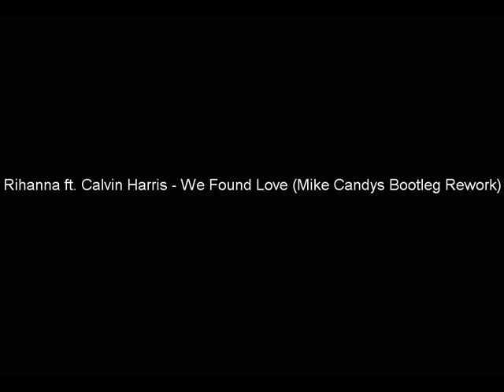Luca P. Selection Volume 4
1- Romano & Sapienza feat. Rodriguez - Tacatà - Tacata'

 2- David Guetta & Avicii - Sunshine (Pedro Henriques Rework)

 3- SainPaul DJ Feat. Lion D - Get My Love (Da Brozz Remix)

 4- Michel Telò - Ai Se Eu Te Pego (Ninni Angemi & Luca P. Remix)

 5- Nicky Romero - Toulouse (Original Mix)

 6- Hyper Crush - Werk Me (Mark Lycons Bootleg 2011)

 7- Lady Gaga - Mary The Night (Andry J Bootleg)

 8- LMFAO - Sexy And I Know It (Dj Nejtrino & Stranger Remix)

 9- Avicii Feat. Flo Rida - Levels Good Feeling (Constantin Bootleg)

10- DJ Felli Fel ft. Akon, Pitbull & Jermaine Dupri - Boomerang 2012 (Alessandro Vinai Bootleg)

11- Dj Pantelis - Raise Your Hands (Tribalero Remix)

12- Taio Cruz - Hangover (TAITO Bootleg)

13- Cristian Marchi & Syke'n'Sugarstarr ft Lisa Millet - U Got Me Rockin (Andry J bootleg remix)

14- Die Hoerer - Hullabaloo (Ido Shoam Remix)

15- Rihanna ft. Calvin Harris - We Found Love (Mike Candys Bootleg Rework)